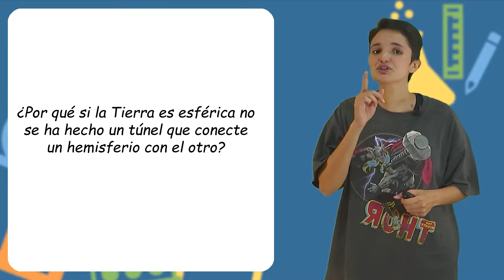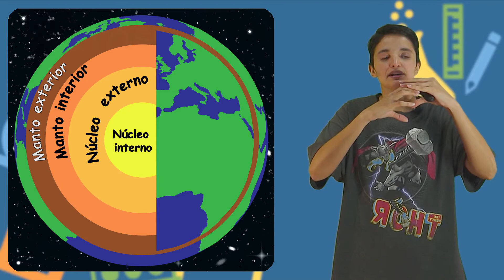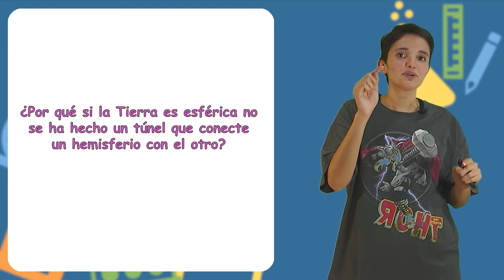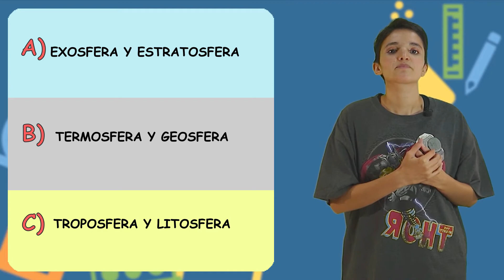CIENCIAS NATURALES | Las Capas de la Tierra | 6 ° básico (11-12 años)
¡Clase en Vivo con la profe Camila!

¿tu colegio pertenece a la comunidad de Aprendo Libre? Ingresa a para más guías, ejercicios, juegos, pruebas y descargables que apoyan los objetivos de aprendizaje.
¡Recuerda!

Se abarcarán las capas que conforman la Tierra y las características de estas, considerando su relación con el desarrollo de los seres vivos. Además, se darán ejemplos de los principales recursos que los seres humanos obtiene de estas capas más externas.